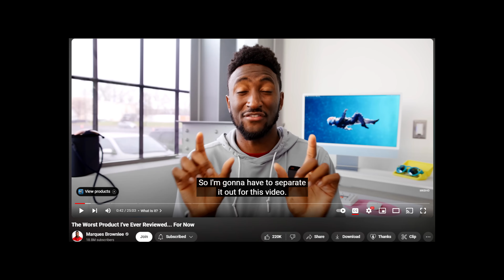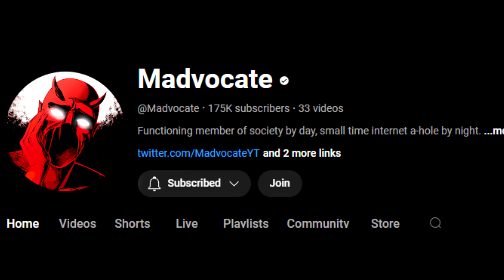Are Negative Reviews Morally Wrong?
Hey guys! I'm a hard working maintenance man, father of two kids, content creator!